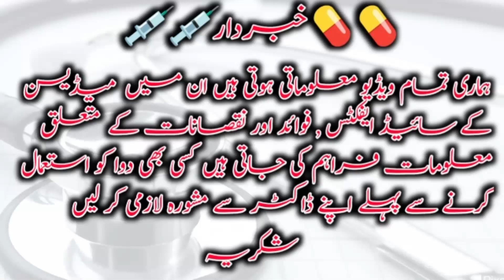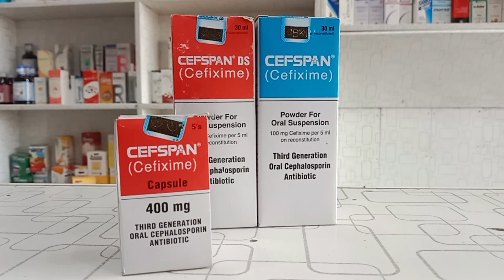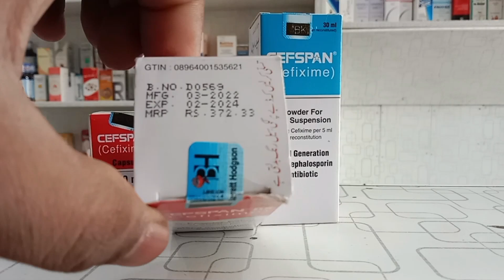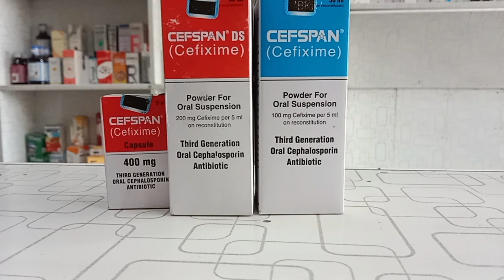Cefspan 400Mg Capsule Uses Benifits and Side Effects In Urdu||Cefspan 100mg/Ds Syp||Dr Ijaz Malik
cefspan capsule uses Benifits and Side Effects In Urdu
cefspan syp uses Benifits and Side Effects In Hindi